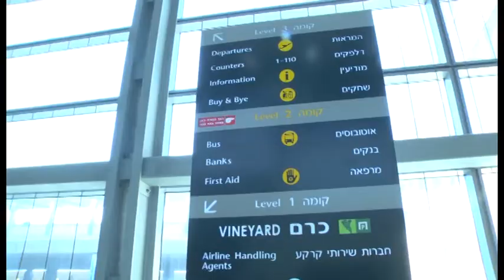לונדון-כל החתיכים אצלי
הקליפ הופק במסגרת מגמת הקולנוע והטלוויזיה קריית החינוך השש שנתית רביבים ראשל"צ.